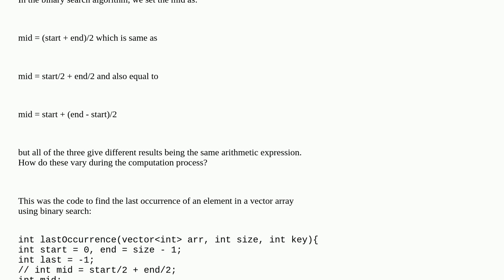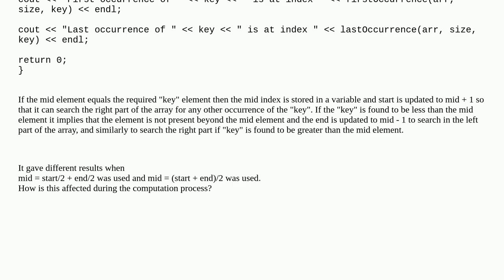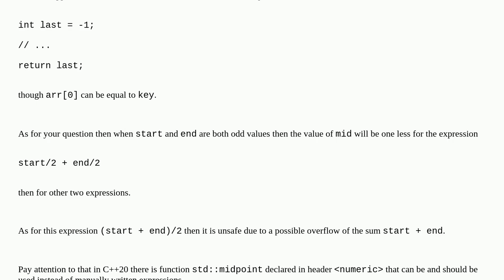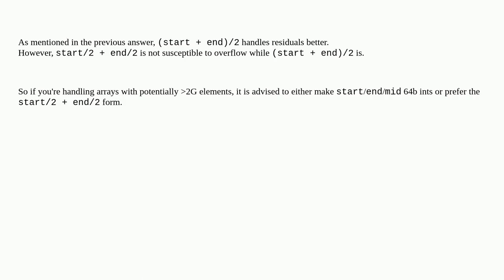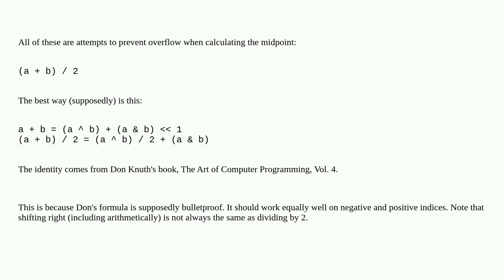What is the difference between start/2 + mid/2 and (start + mid)/2 in binary search?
A special thanks goes out to the community

  stdarray function binary-search c++